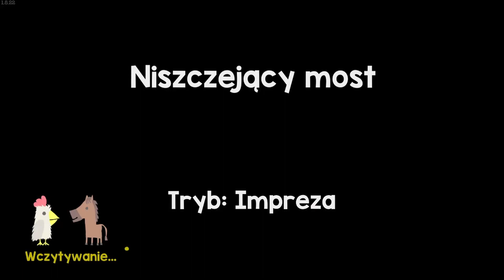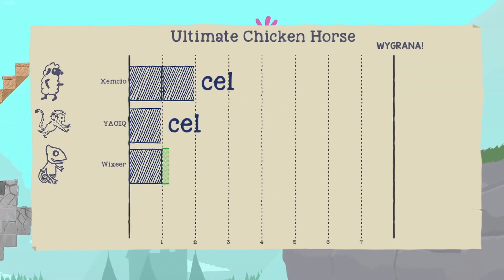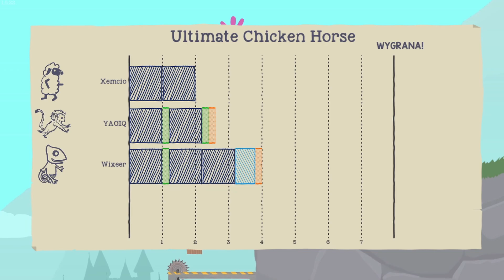Jak Robi Śląski Akselot? Jaaa!! || Ultimate Chicken Horse Z Ekipą!! 08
Jeśli się wam podobało zostawcie łapeczkę oraz Subika!! No i jeśli macie dla mnie jakąś rade to śmiało piszcie w komentarzach.